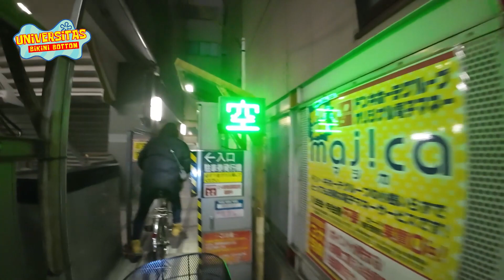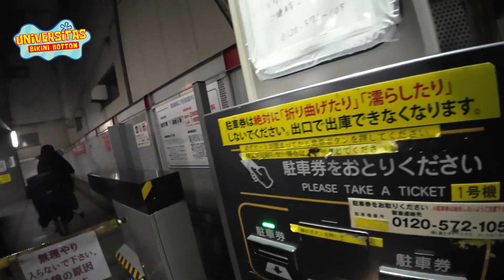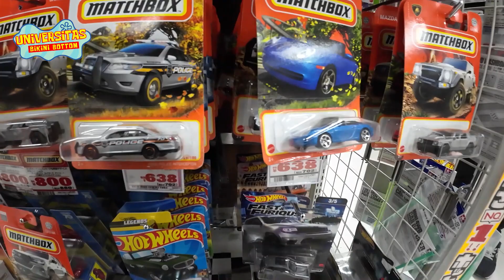Hunter Hotwheels Di Jepang, HOT ITEM Melimpah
Awal tahun baru bismillah dapet sesuatu yang baru :)